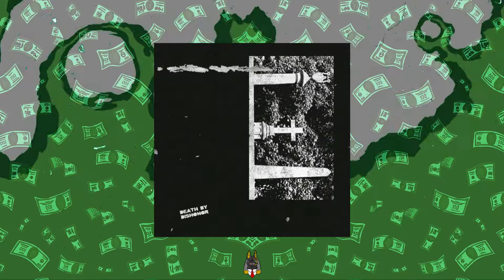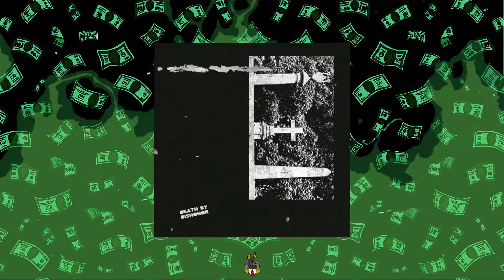Pouya - Death By Dishonor (Ft.Ghostemane x Shakewell x Erick The Architect)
Pouya - Death By Dishonor (Ft. Ghostemane x Shakewell x Erick The Architect) [Prod. Mikey The Magician]

▼▲ If there is an issue with any of my uploads please get in contact with me  and I will delete it asap! ▼▲